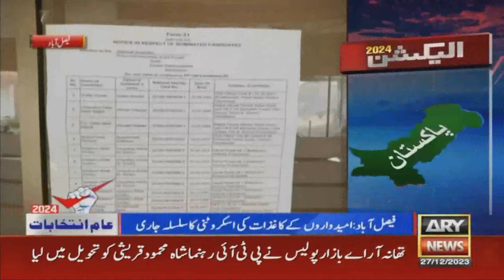General Elections: Scrutiny of candidates nomination papers continues in Faisalabad